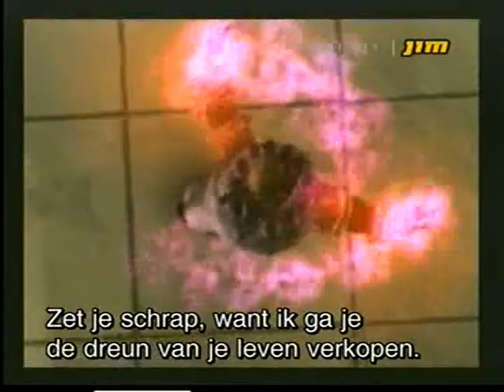GamePower 9 Dutch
Aflevering 9 van GamePower